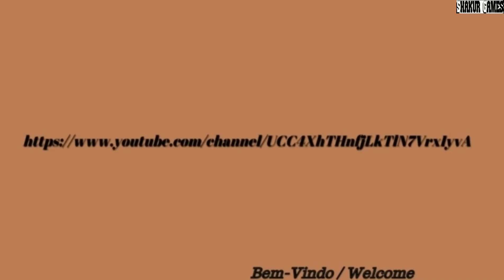Kevin MacLeod ~ Music to Delight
Obrigado pela visita e volte sempre!

Kevin MacLeod born in September 28, 1972) is an American composer and music producer. MacLeod is best known for his distribution of royalty-free library music through his website, Incompetech.com. MacLeod has made over 2,000 self-composed pieces of music available for download under the Creative Commons: By Attribution 3.0 license.His licensing options allow anyone to use his music for free as long as he receives attribution, which has led to his music being used in millions of YouTube videos and thousands of films; as of July 2016, MacLeod has over 2,300 composer credits listed on the Internet Movie Database (IMDb).His music has been used in Hugo, several commercial video games, and videos by online content creators such as CollegeHumor, Good Mythical Morning, and many other popular YouTube channels.